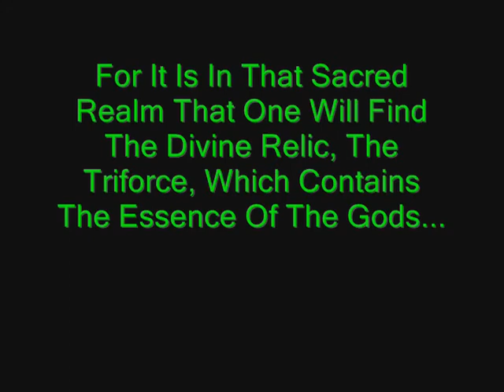The Legend Of Zelda: Hardjump XD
Okay... So Maybe This Isnt My BEST Video... But I Was Starting To Get REALLY Impatient. Go Figure That One.

The Drawings You See At The Beginning And The End? Both By Me!!! HA! Except... One I Drew Last Week And The Other I Drew In 8th Grade. But I LOVE LINK!! Awesomeness!!

DJ Ephxia- Wind Mill Song (Thats All I Know Guys)  :]